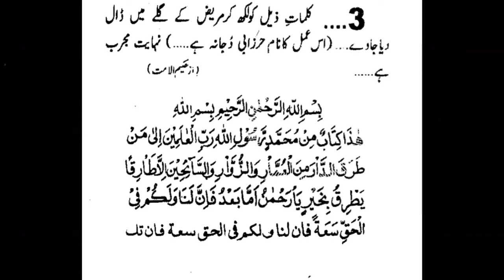Jin ka waqia haji imdadullah shb or Jin jinnat se pachny ka wazifa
I am 1 islamic student...

  We are at Chanel, God willing...

 Will upload statements or issues...

 and request you to join me in a good deed...

and like to encourage us...

 Or share with the intention of reward...

 A l l A H 🥀✨
jhanzaib Iqbal speeches